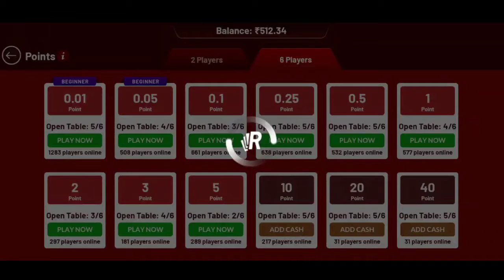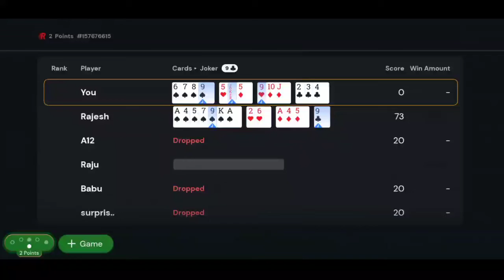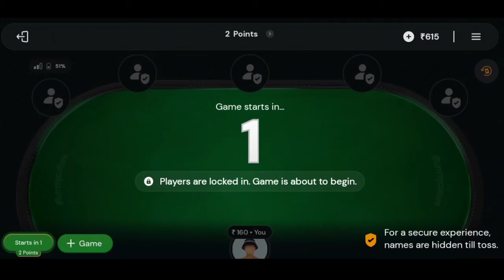Rummyculture | 2Rs point Rummy Play | online rummy | Tamizhan Muthu